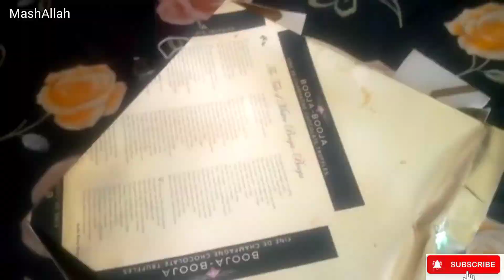My full day routine// pakistani vloging in karachi// daily routine ( lubnahameed)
Asalama o Alikum friends